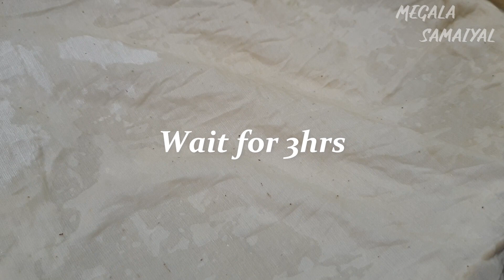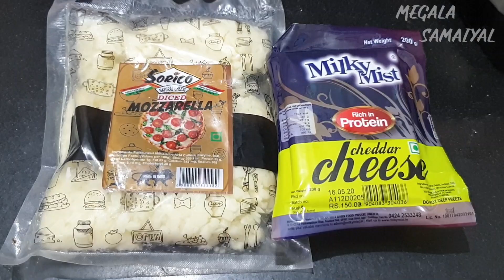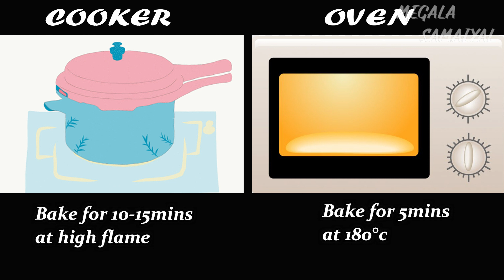பீட்சான இப்படி தான் இருக்கணும் | MUSHROOM PANEER TIKKA PIZZA | மஷ்ரூம் பன்னீர் டிக்கா பீட்சா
Hey All! Welcome back to MEGALA RECIPES. Today's Recipe is all about How to make MUSHROOM PANEER TIKKA PIZZA at home in TAMIL.

INGREDIENTS:
Dough:
11/2 cup Warm water
2tsp Yeast
2tsp Sugar
3cups Maida/Plain flour
Salt
1tsp Oil

Pizza Sauce:
5 Tomatoes(Boiled,skin peeled off,Puree)
4Cloves Garlic Chopped
Salt
1tsp Kashmiri Chilli Powder
1tsp Sugar
Mixed herbs

Tikka Masala:
2tsp Red chilli powder
1tsp Kashmiri chilli powder
1/2tsp Garam Masala
1tsp Chaat Masala
Salt
1tsp Ginger Garlic paste
Kasuri Methi
Juice of 1/2 Lemon
Water
Mushroom
Capsicum
Paneer
Mozzarella cheese
Cheddar cheese